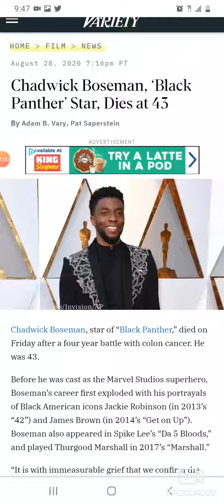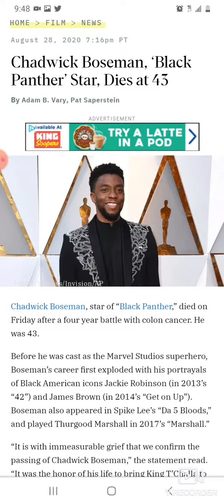Chadwick Boseman black Panther Star Passed At 43 Of Colon Cancer!!